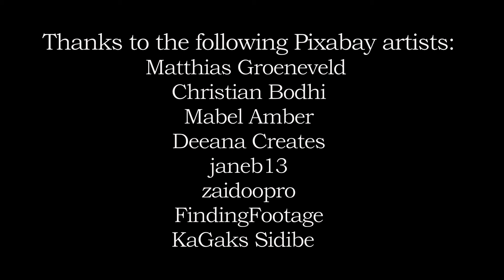Mysteries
I wrote this song in 2008 to celebrate Barbara's and my wedding.  It is a song of commitment - searching for the kind of love that doesn't come and go.
Thanks to all the video artists at Pixabay that added so much to the telling of the story.  The lyrics are shown below:

When I had lost my way
Never sure of how to ask for help
I turned inside, began to pray
That I might find a love
Find a love that wouldn’t come and go
But settle down, decide to stay

Now I know that I find
Times when I am blind but now I see
That you’ve bound up my heart
How it cannot come apart
You were there from the start inside of me

We are mysteries, beyond history or time
We are symphonies, melodies and memories entwined
Reminding and binding our time.

When I was on the road
Never sure of where or when to stop,
To look around to find my way
I knew I needed you
Someone to hold my head and heart
To feed my soul both night and day